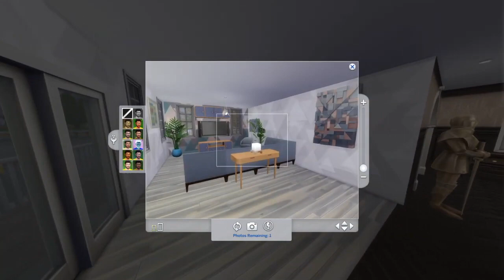Fabulous Living Room Renovation | Dream Home Decorator Part 7